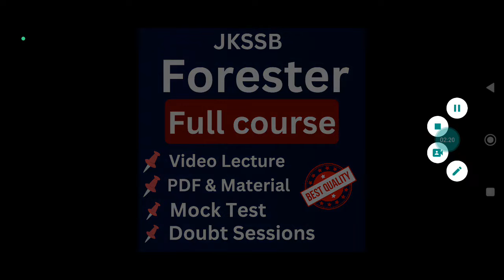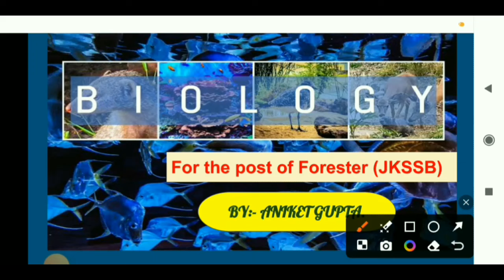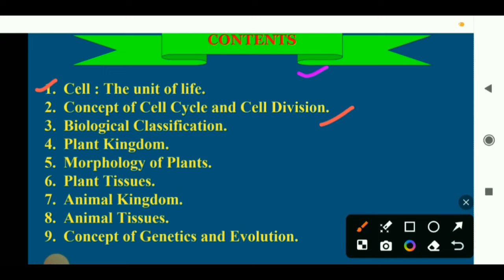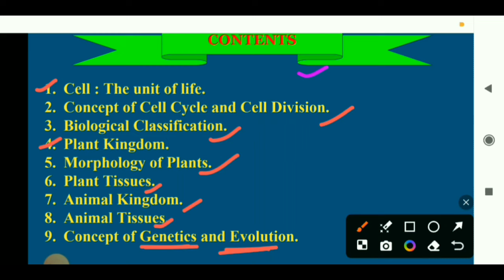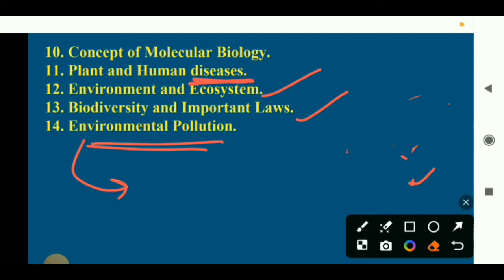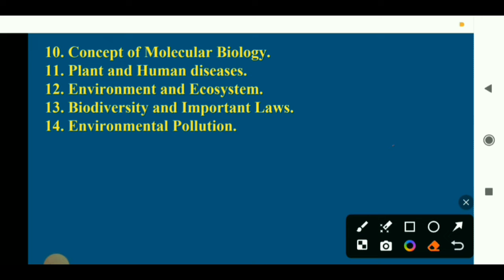JKSSB Forester - Biology Syllabus Discussion - By Aniket Gupta Sir - Complete Syllabus